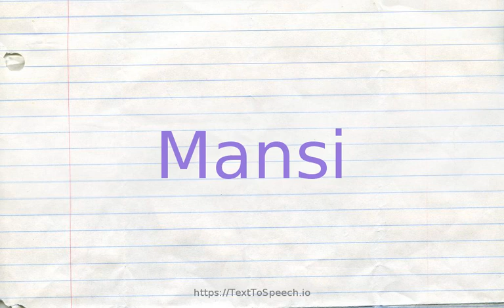How to pronounce mansi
Learn how to say Mansi in English correctly with TextToSpeech.io free pronunciation tutorials. American & British English pronunciation of male & female voices provided in videos. Check them out!

    Mansi definitions:
    (n): a member of a nomadic people of the northern Ural mountains